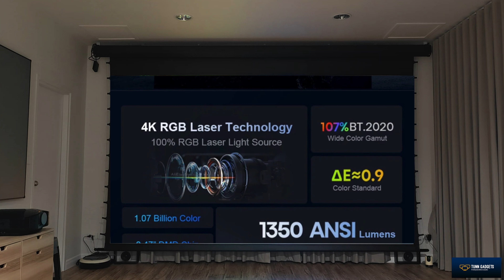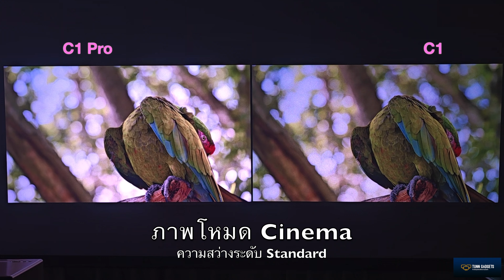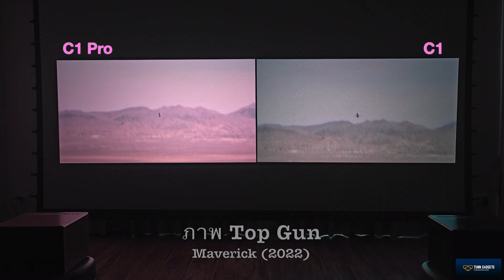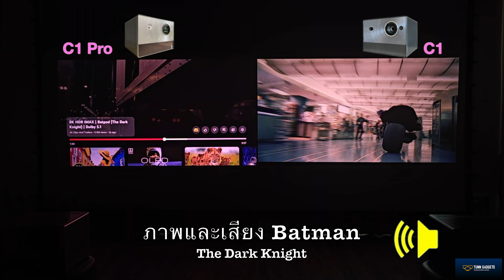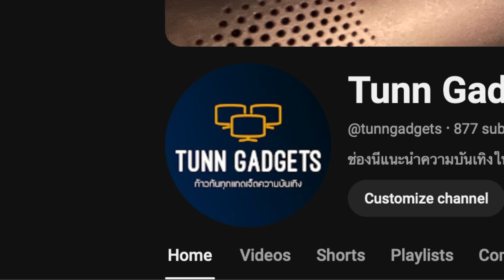Vidda C1 VS Vidda C1Pro พรีวิวเปรียบเทียบภาพและเสียง Triple Laser Projector ความชัดระดับ4K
เปรียบเทียบภาพและเสียง Vidda C1 และ Vidda C1 Pro
สมาร์ทโปรเจคเตอร์แบบ Laser Light Source ที่มาทั้ง 3 สี

สเปคต่างกัน ราคาก็ต่างกัน
ในคลิปเทสต์ด้วยจอ ALR Black Crystal high gain ของ XY Screens
Vidda C1 ราคาประมาณ 32,000  บาท
Vidda C1 Pro ราคาประมาณ 52,000 บาท

สนใจจอโปรเจคเตอร์เกรดโฮมเทียเตอร์ แวะมาดูได้ที่ Tunn Gadgetsถนนเทพารักษ์
โทร.094-872-9707
Line : @tunngadgets